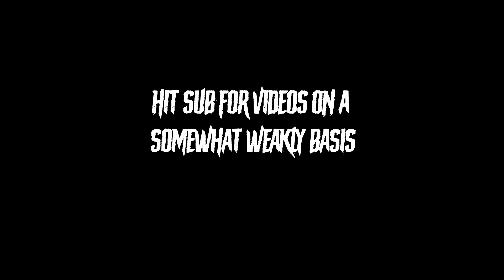Apex Legends but we BicKeR tHE wHoLE TimE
This is technically dumbass apex legends moments vol. 2, so go check out vol. 1 if you haven't already!
Go sub to hawken04, he was a major part of this video!